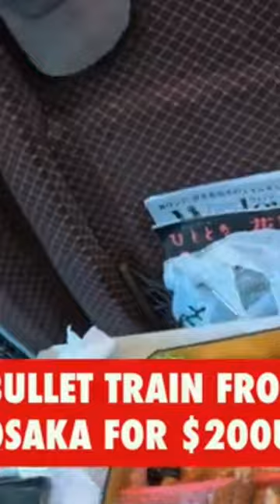I took the bullet train from Tokyo to Osaka in 2.5 hours in 2023